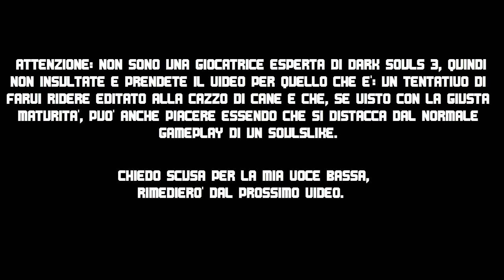DARK SOULS 3 - Quel video che non doveva esistere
Leggere qui

Ciao a turuturututti gente di youtube e benvenuti in questo nuovo video.
Io sono MissCroft98 e buona visione.

Ringrazio Manuel per la collaborazione :D

Link Utili

ID PSN:
MissCroft98